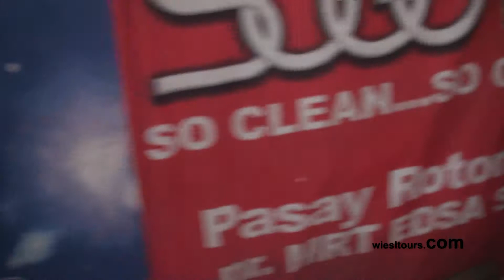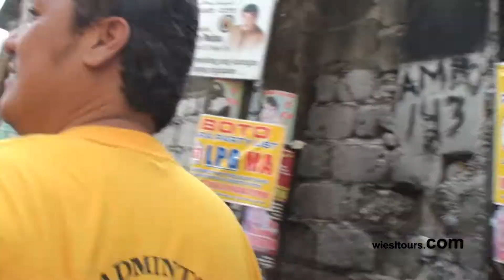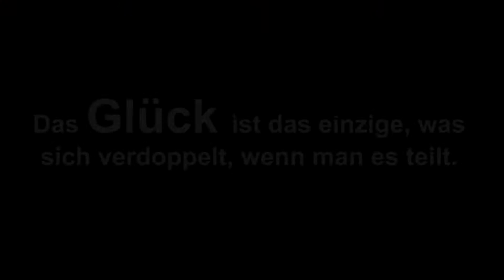Wiesltours - Slums of Manila - Dirty River Part4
The Squatter Area  Manila

.Dedicated to the people in the Slums